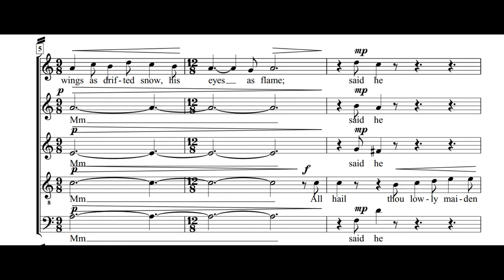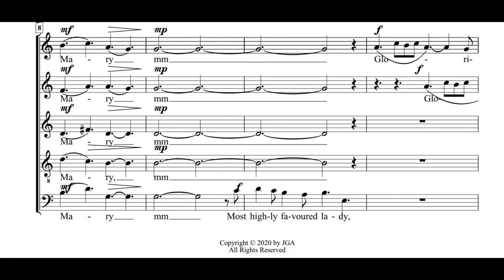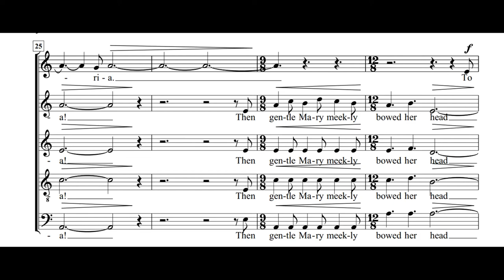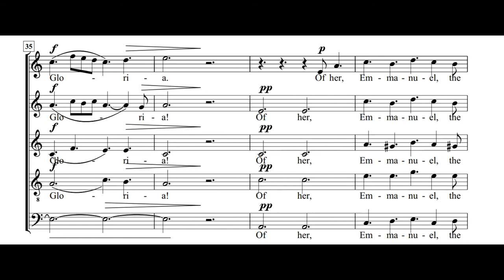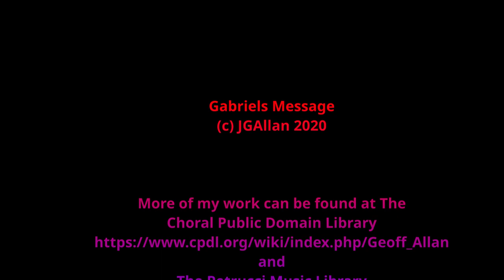Gabriels Message (Score Video)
A new carol for this strange Christmas of 2020. Gabriel's message of hope to Mary.
This version is based on the Basque Noel with English Translation by Rev. S. Baring Gould. The music is based around the Edgar Pettman version for SATB choir. This is for Soprano Solo and SATB choir.
I used "Voices and Soloists of Prague" sampled choir to make this video.